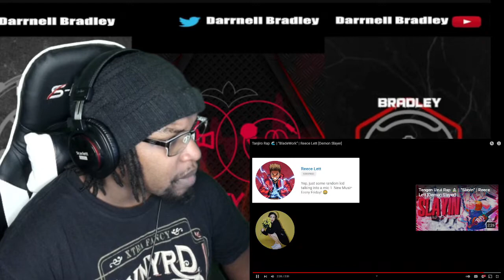Tanjiro Rap 🌊 | “BladeWork” | Reece Lett [Demon Slayer] DB Reaction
STREAM MY MUSIC ON SPOTIFY